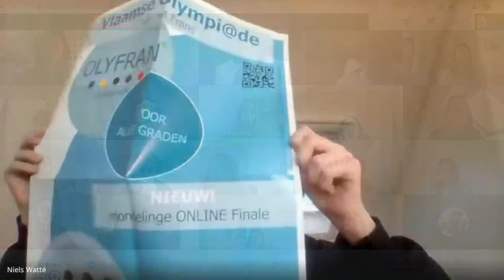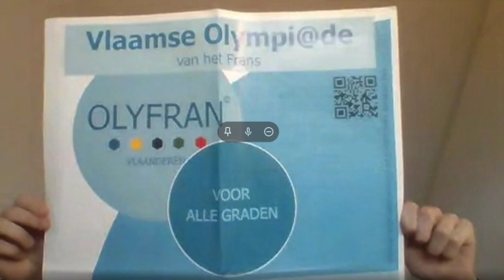Les fantômes d'Olyfran (Bernarduscollege Oudenaarde)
Les élèves ont marre des cours en ligne. En plus, leur professeur les enlève et manipule. Heureusement, Olyfran peut les sauver ...

Vidéo pour le concours YouTube Olyfran par les élèves de 4 HWa et 4 EC4c.